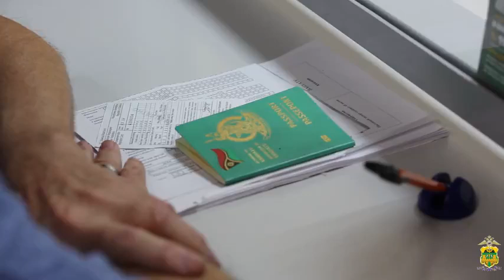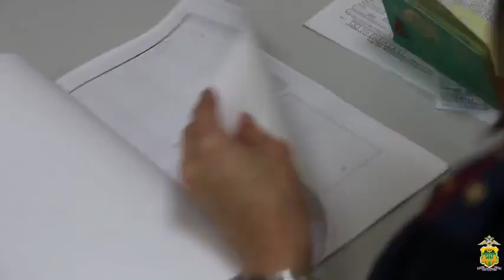Us at MVD